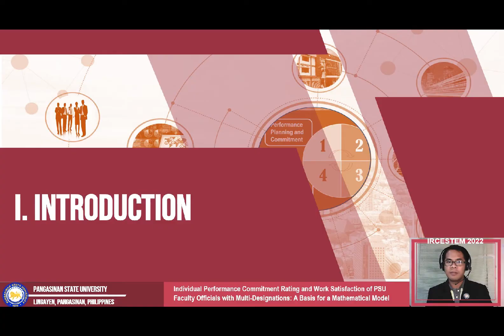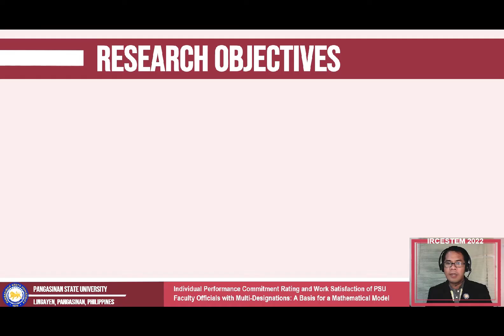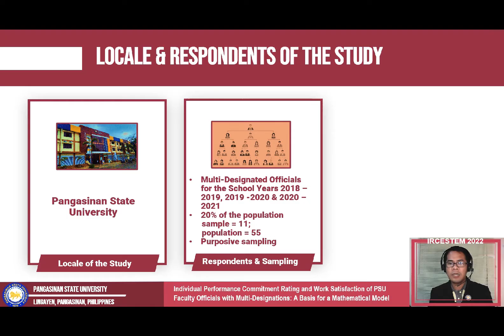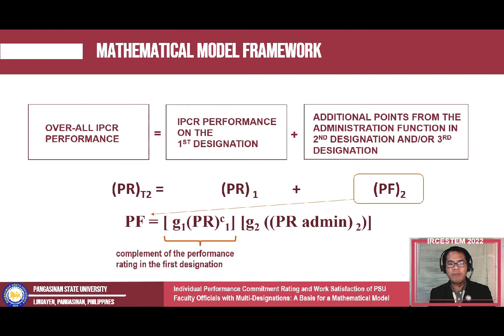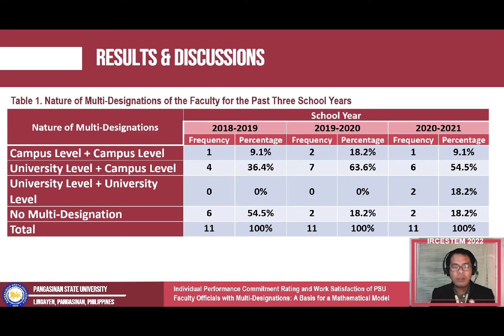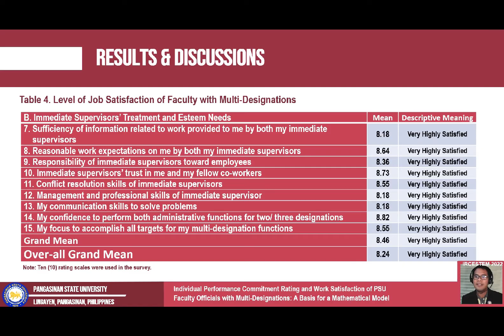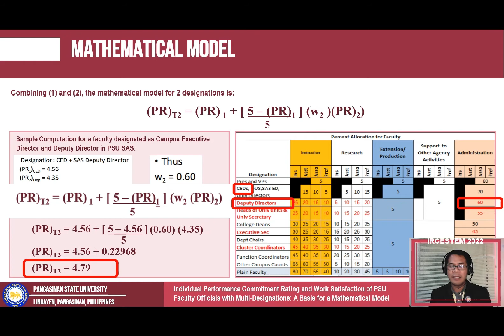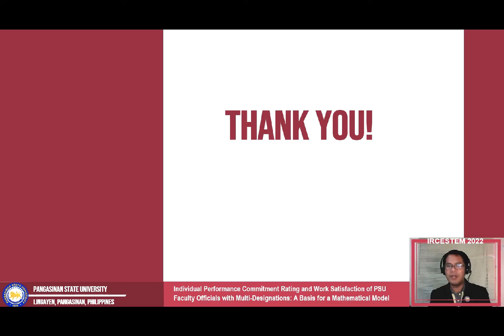Thesis 2 Teaching by Example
Sharing a sample research output presented in an international research conference. Watch and may you learn from it. Thank you.